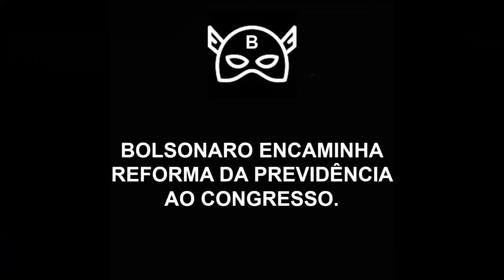MEME POLÍTICO (Veja com seus próprios olhos a Reforma da Previdência!) - Chimarrão News 1746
Contexto: Bolsonaro encaminha Reforma da Previdência ao Congresso.
Período: 20/02/2019
Local: Brasília / DF